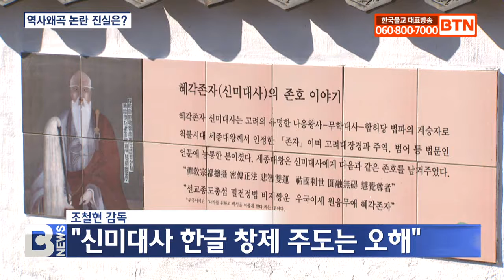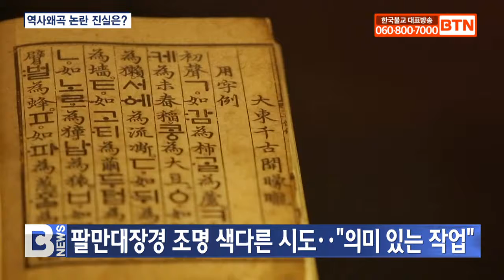[BTN뉴스] 〔나랏말싸미 6〕 역사왜곡 논란 진실은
[앵커]

영화 ‘나랏말싸미’ 기획보도 여섯 번째 순서입니다. 토크멘터리 한글 4부작의 마지막에서 영화 ‘나랏말싸미’의 역사 왜곡 논란을 진단했습니다. 대표적인 논란 요소를 짚으며 영화의 의미와 한글 창제에 불교의 역할을 되새겼습니다. 최준호 기자입니다.
[리포트]

영화 ‘나랏말싸미’는 다양한 역사 왜곡 논란에 휩싸였습니다.

관객들은 훈민정음을 신미대사가 창제한 것처럼 표현한 전개와 왕에게 무례한 스님과 신하들의 태도 등 일반적인 상식과 맞지 않다며 왜곡을 주장했습니다.

조철현 감독은 세종대왕이 주도해 훈민정음을 창제한 것으로 표현하려고 했으며, 신미대사가 주도한 것으로 비춰지는 것은 오해라고 밝혔습니다.

왕에 대한 태도도 의도적으로 그렇게 기획한 것이라고 설명했습니다.

조철현 / 영화 ‘나랏말싸미’ 감독
(자기가 원하는 작업을 하기 위해서 신분과 여러 가지 것을 다 접어놓고 당당하게 인간 대 인간으로서, 일하는 사람으로 대하는 것이야말로 세종대왕께서 갖추고 계신 가장 위대한 모습이 아닌가. 그것을 강조하기 위해 오히려 그렇게 했습니다.)

토크멘터리에서 영화에서 나타난 여러 가지 왜곡 논란 쟁점에 대해 하나씩 점검했습니다.

한글 보급에 불교가 기여한 것이 사실이냐는 논란에 대해서는, 훈민정음 해례본과 석보상절의 서문 등을 예로 들며 근거를 제시했습니다.

정진원 / 터키 에르지예스대학교 교수
(고려시대의 사람들이 조선이라는 나라가 됐다고 해서 고려시대 마인드가 아니라는건 아니지 않을까. 그렇다면 불교가 너무나 자연스럽고 편한 옷처럼 입기 좋은 형식이었기 때문에 불교가 문자 보급에 지대한 기여를 했다고 생각합니다.)

그 외에도 세종의 불심, 언해본과 해례본에 관련된 논란 등도 함께 다뤄졌습니다.

김혜신 평론가는 훈민정음과 팔만대장경을 조명하는 색다른 시도를 한 ‘나랏말싸미’가 의미 있는 작업이라고 평했습니다.

김혜신 / 영화평론가
((팔만대장경이) 복합적인 고도의 문화예술 콘텐츠들을 종합해 놓은 결정체라 생각해서 한국사람뿐 아니라 인류의 중요한 유산이 되는 것이기 때문에 조철현 감독님께서 정말 어려운 작업을 해서 비판은 많이 듣고 있지만 의미 있는 작업을 하셨다고 생각합니다.)

영화 ‘나랏말싸미’에 대한 왜곡 논란을 하나 하나 짚어본 토크멘터리 한글 마지막 편은 내일 영화 ‘나랏말싸미’ 방영 직전인 오전 7시 30분과 오후 7시에 방송됩니다.